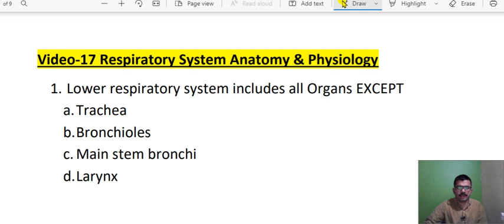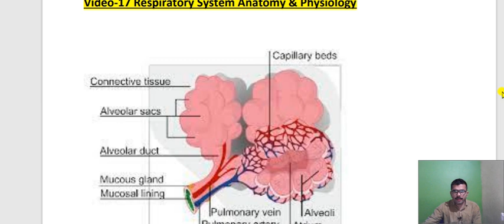Respiratory System Anatomy & Physiology For Aiims/Kerala Nursing Tutor Exams 2022 JipmerNurse Queen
For AHA Approved BLS,ACLS,PALS Contact my watts app

1.Enclex-Pometric-DHA-Haad Course here

2. Nursing Tutor/Aiims-Kerala psc-Sreechitra -Jipmer-Esic-RRBCourse here